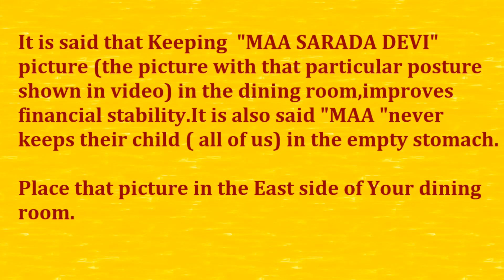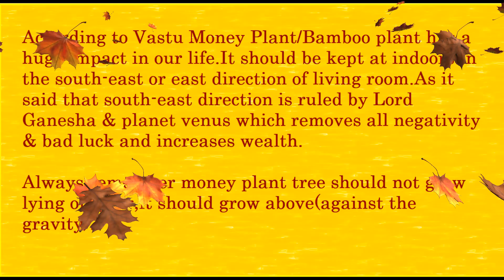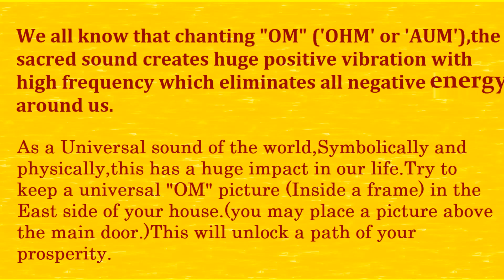6 Magical Things To Keep In House for Financial Stability & Growth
In this video 6 Magical Things are described too keep In House for Financial Stability & Growth.